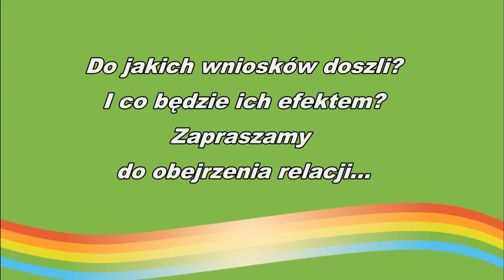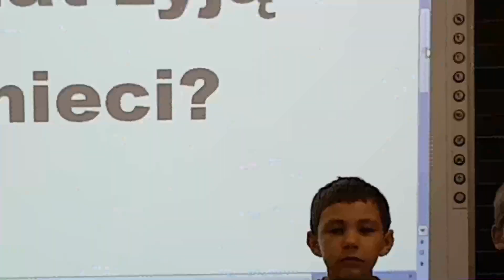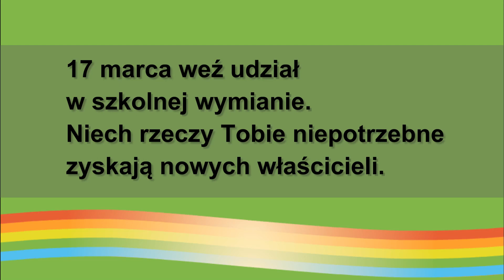Kontynuacja programu "Kupuj odpowiedzialnie"